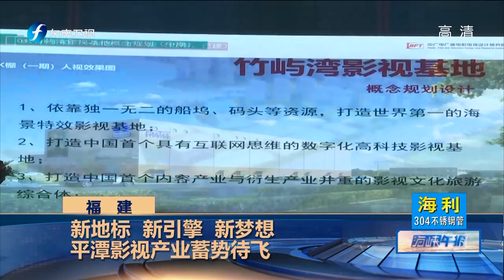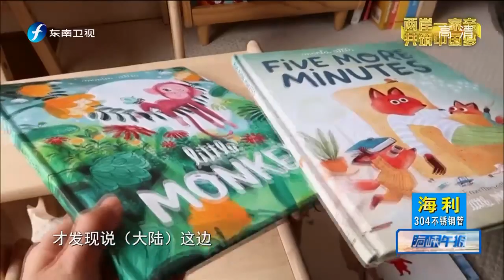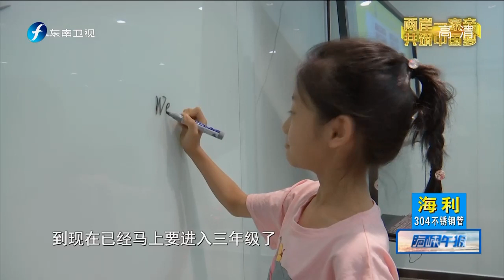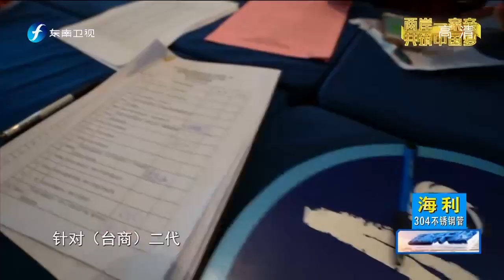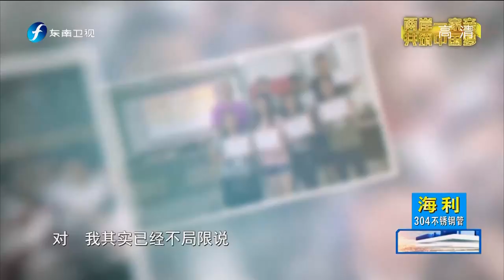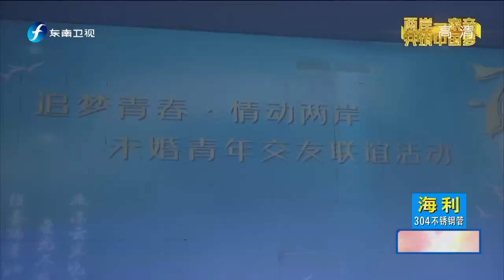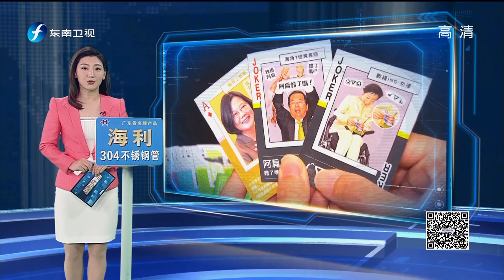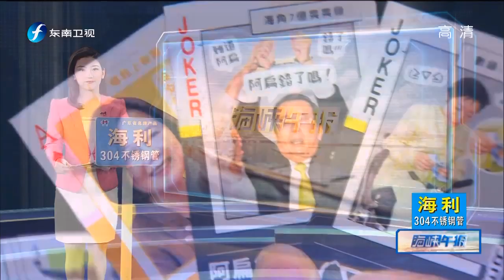《海峡午报》2020选战倒数 蓝营支持者推出“批绿”扑克牌 20191009